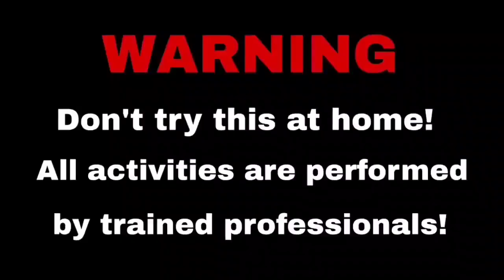PUBG LEVEL 3 HELMET vs GAS TORCH!